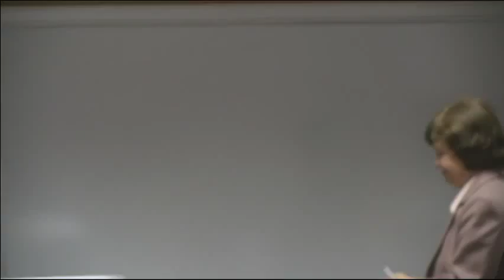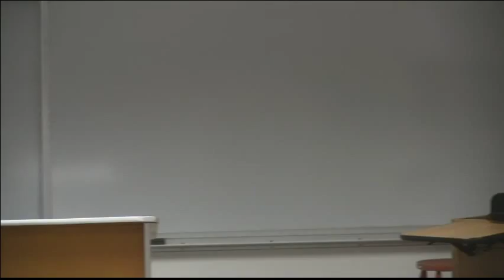Dr. Sondra Wheeler, October 2015, Second Monday Lectures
Join us for the Second Mondays lecture series and explore new ideas that will build your faith and understanding of the world around you.

Second Mondays 2015-16
A theological exploration of faith, citizenship and the public square

Jeremiah 29:7
But seek the welfare of the city where I have sent you into exile, and pray to the Lord on its behalf, for in its welfare you will find your welfare.

This passage from the prophet Jeremiah invites us to explore the role of citizenship in the overall well-being of communities. Join us for lectures delving into this Bible verse the second Monday of the month, September through April. Subject-matter experts will discuss timely topics stretching your understanding of faith, citizenship and the public square.

The views expressed in this lecture are those of the lecturer and do not necessarily represent the views of, and should not be attributed to, Wesley Theological Seminary.